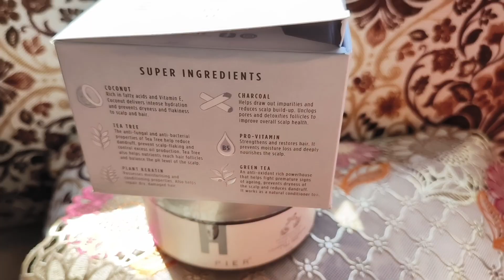HAPPIER POWERBERRY SUNSCREEN SPF 40 PA+++ & POWERBLEND HAIR SCRUB HONEST REVIEW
With Love from Nisha Pradhan

I hope you guys liked the review of this product ❤️